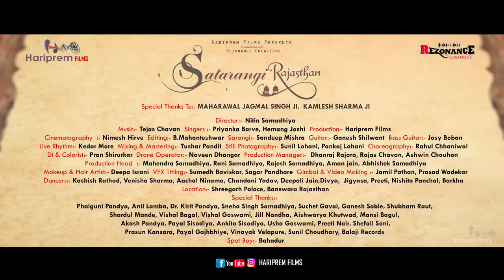Rajasthani sweet hot song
Suresh bishala